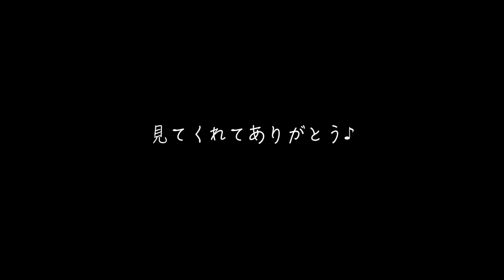【auの歌】みんながみんな英雄/AI(Full Cover by コバソロ & 杏沙子) kobasolo kobasolo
AIのみんながみんな英雄をコバソロさんとフルカバーしました！
楽しくて元気の出る歌！！